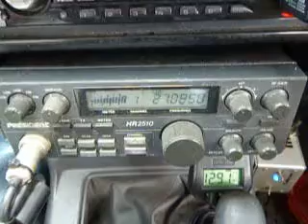03-26-2013 ModSquad 051 148 123